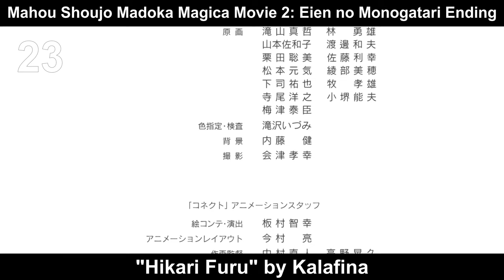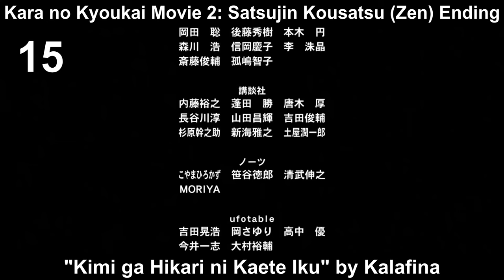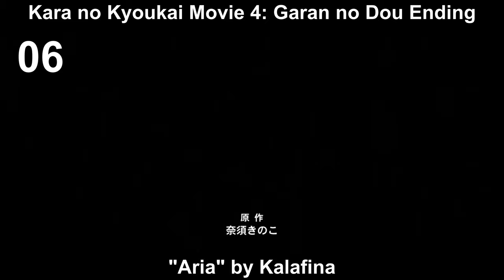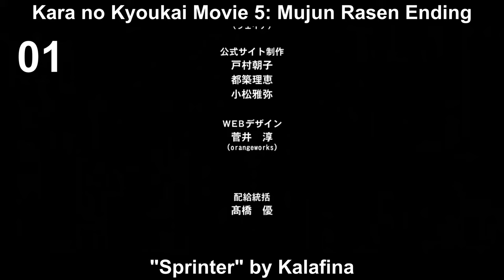Top Kalafina Anime Songs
Kalafina... I met this great trio very late. What a shame.

Kalafina was a group formed by 3 talented women: Hikaru, Wakana and Keiko. They were known for their themes for Fate, Kara no Kyoukai or Madoka Magica. Too bad they are currently disbanded; it's been 3 years since they broke up and I just met them last year, with "to the beginning", "Magia" & "Hikari no Senritsu".

I must admit that I underestimated Kalafina in previous videos, their music is so good. For that reason I made this video, to remember all amazing songs they released from 2008 to 2017.

Well, this is my Top Kalafina Anime Songs. I hope you like it.